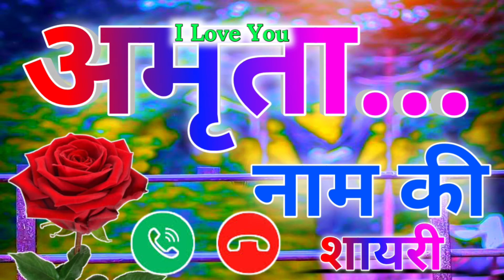अमृता नाम की सुपरहिट शायरी 🌹amrita ringtone🌹amrita naam ki shayari ringtone